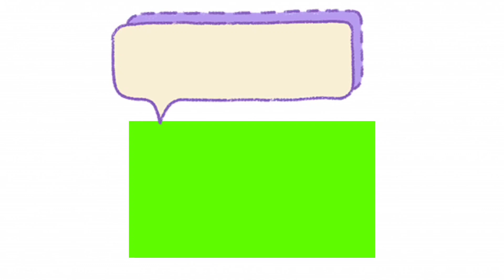China team vs Malaysia team in rank who will win